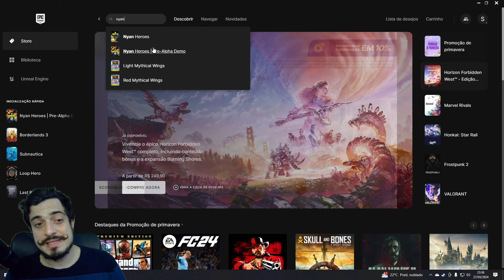Novo PLAY TO AIRDROP NYAN HEROES ! GARANTA UMA GRANINHA EXTRA, + Atualização do Airdrop !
Vídeo de hoje trago esse novo Play To Airdrop com atualizações do Airdrop para quem já estava fazendo, a tempos precisávamos de um jogo divertido assim !

Todos os nosso vídeos não são dicas de investimento, faça seus próprios estudos sempre, D.Y.O.R SEMPRE !